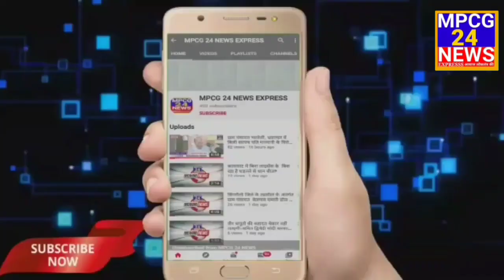दो आरोपी गिरफ्तार वन्यप्राणी सांभर का मांस जप्त, वन परिक्षेत्र उत्तर उकवा सामान्य का मामला ।।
*उकवा बालाघाट से रिपोर्टर संजना मोनू बर्वे की रिपोर्ट ।।*